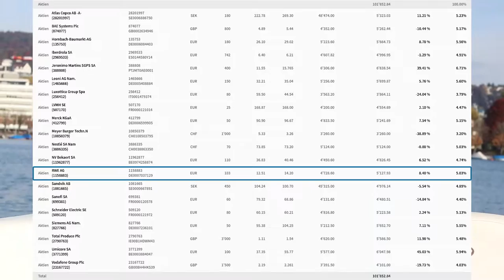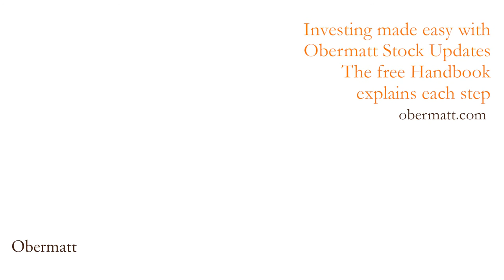Good reasons for profits - except RWE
Last week, I discussed how I began investing in 2015 and finished my investments of 100,000 Francs in 2016. There were occasional and sometimes heavy losses.  But, there were also quite a few gains, too.  On balance, the results are positive.

There are good reasons for this. One of which is that stocks pay dividends, which means that even in flat markets, you get ahead slightly.

When I look at the best performers, their profits make sense to me.

The companies were undervalued, according to Obermatt Research and in useful industries, such as recycling (Umicore, +45%), Portuguese retail (Jeronimo Martins, +39%), fruits and vegetables (Total Produce, +12%) and some more as shown in the video.

These were all good reasons to invest. But, not the only ones. I also invested in RWE, a German electrical utility. One of our followers told me after I purchased RWE that they were  in danger of bankruptcy because of their exposure to nuclear power plants. I am not a believer in nuclear power because I think it is too expensive. Solar power is free and that makes a lot more sense to me.

Did I lose money on RWE?  No, I actually made an 8% profit, in just a couple of months. Stock prices often make little sense. If you invested in Volkswagen just after the exhaust scandal, you would be up more than 20%, despite all the negative news. So don’t worry about the news, just enjoy the companies that you partly own as a shareholder.